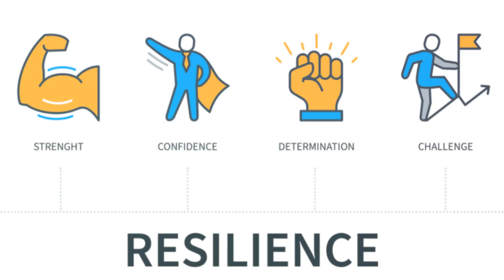Nice Guys Finish Wise Documentary Part 39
Unlock the secrets of self-empowerment with insights from the Nice Guys Finish Wise Documentary. Learn how to break free from unhealthy patterns and prioritize your needs for a fulfilling life. Discover the transformative journey away from covert contracts and caretaking towards self-fulfillment.